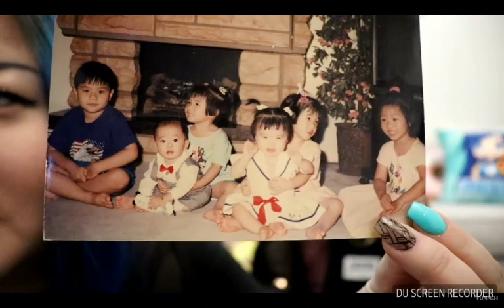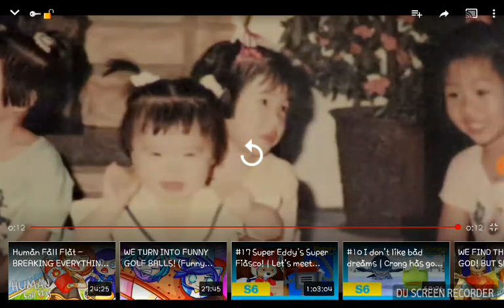Ok, FUNNEH'S FACE REVEAL TEASER! ×2 SLOWER TO SEE DRACO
Ok baii i hope this helped Recorded by DU Recorder – Screen recorder for Android